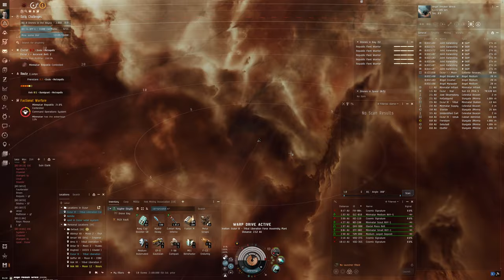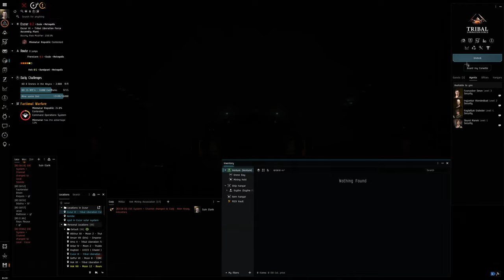Hello World: EVE Online Alpha Experience, Day 379